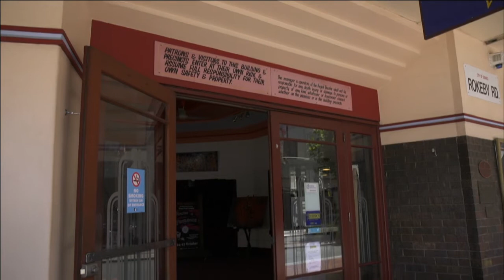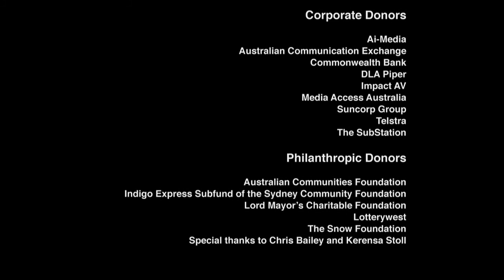Lights, camera, caption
A picture paints a thousand words, but most of us gave up watching silent films decades ago. What happened when John Byrne didn't have a choice?

For more films check out the Twenty Years: Twenty Stories